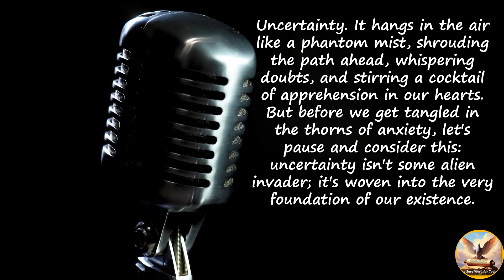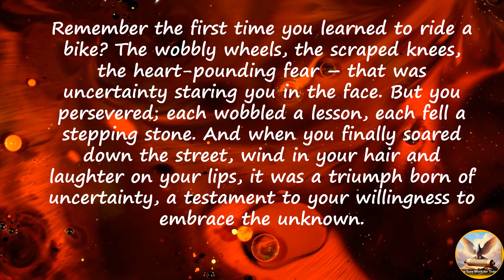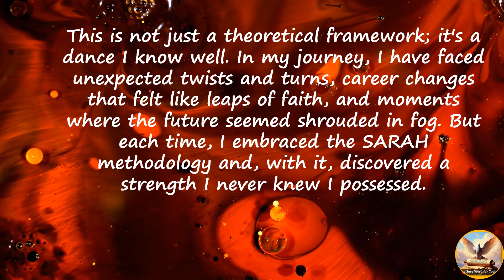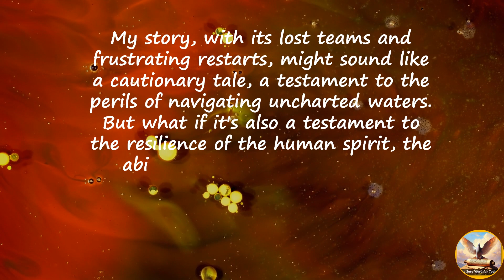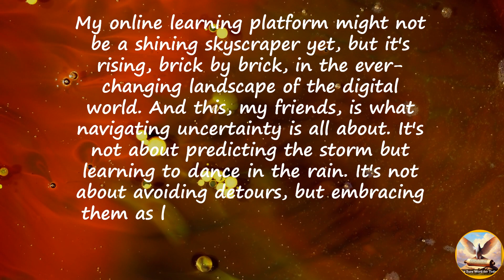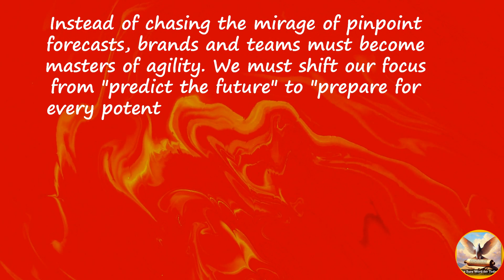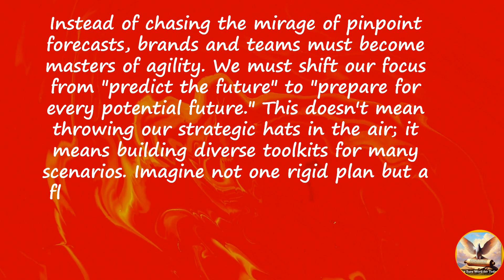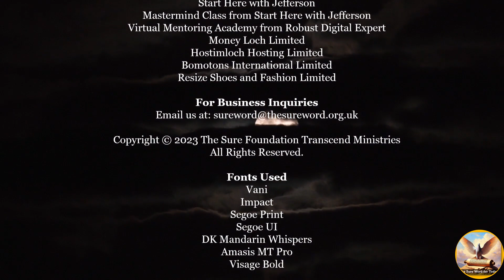🧭🌊🤔Navigating Uncertainty| The Sure Word for Today’s Blog Post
The Sure Word for Today's Blog Post present the topic "🧭🌊🤔Navigating Uncertainty."

🌫️💭Uncertainty. It hangs in the air like a phantom mist, shrouding the path ahead, whispering doubts, and stirring a cocktail of apprehension in our hearts. 💔

🧭🌊🤔Navigating Uncertainty| The Sure Word for Today’s Blog Post🕒 Timestamps:
- 🕑00:00 ― Intro🎬
- 🕑00:15 ― Welcome 🎉
- 🕑01:47 ― Today's Title📰
- 🕑02:09 ― Navigating the Seas of Uncertainty🚢
- 🕑07:13 ― Dancing with Ghosts in the Machine💃
- 🕒11:56 ― Ditch the Dust-Covered Manuscript📚
- 🕑14:51 ― Make A Difference💪
- 🕑15:52 ― Message from Jefferson📬

We believe in the power of community. Share your thoughts, favourite quotes, and your own inspirational stories in the comments. Let's learn, grow, and inspire each other on this incredible journey.

🔍 What's Coming Up:
This channel is more than just quotes; it's a space for collective growth and inspiration.

✨ Join Us on This Journey:
Thank you for choosing 'Inspirational Quotes by Jefferson' as your go-to source for motivation and enlightenment. Together, let's illuminate the path to a more inspired life!